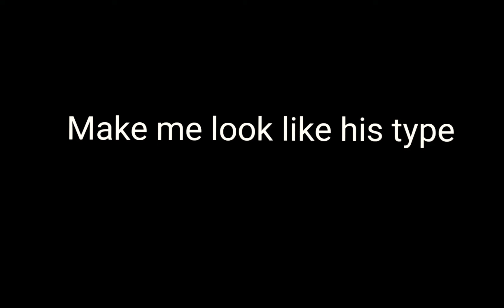Doing trends I know! Part 3 (FINAL PART)